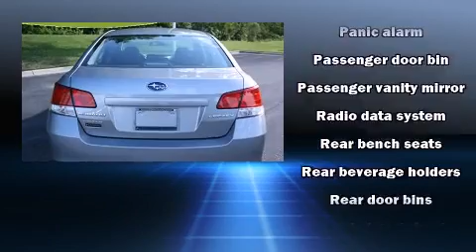2010 Subaru Legacy 2.5i Premium Sunroof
Proctor Subaru
1707 Capital Circle, N.E.

The 2010 Subaru Legacy. This 4 door, 5 passenger sedan has not yet reached the 20,000 mile mark! All of the following features are included: front bucket seats, air conditioning, fully automatic headlights, telescoping steering wheel, power windows, an overhead console, and cruise control. Side curtain airbags deploy in extreme circumstances, shielding you and your passengers from collision forces. It also arrives with a Carfax history report, indicating just one previous owner. A test drive is waiting for you.